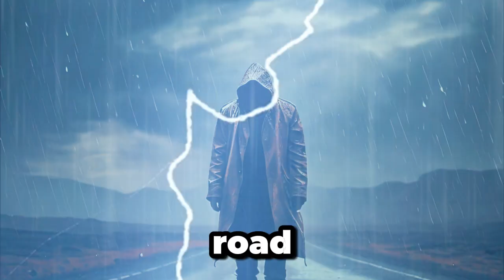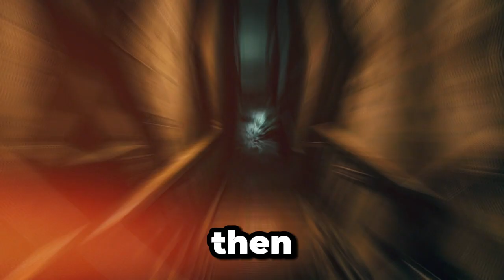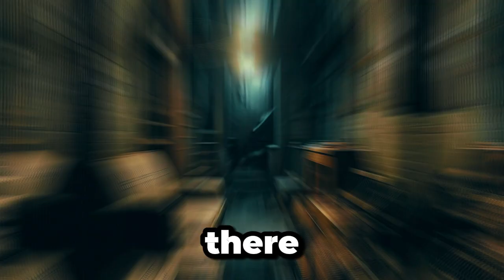The Unfortunate Night | Be Warned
The Unfortunate Night is the story of how Jane finds herself in a very unpalatable circumstance in the course of attending her close friend's birthday party at her house.